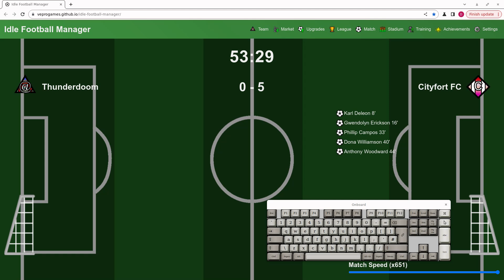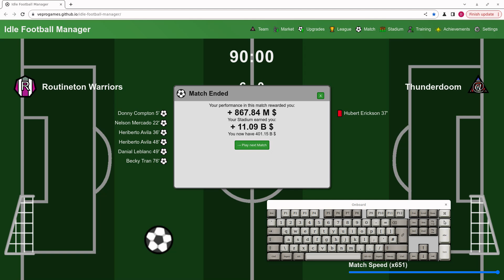video q 4426